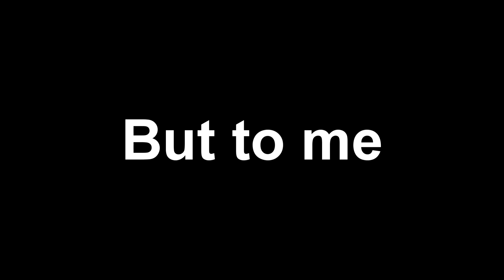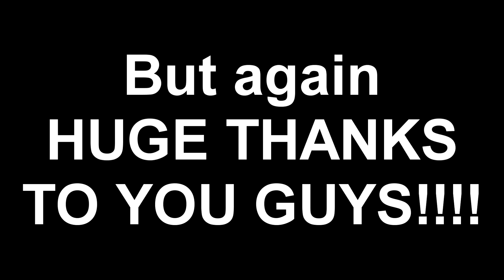NEXT LEVEL 200 SUBSCRIBER SPECIAL !!! THANK YOU !!!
Side note : I think someone hacked our subscriber count and messed it up and made it look like we have 200. But anyways still grateful for 150 + !!!

200 SUBS WAS OUR GOAL FOR THIS YEAR AND WE DID IT.
If you want the rest of NLS social media, HIT me up and I'll give it to you
Everyone on NLS thanks you for your support